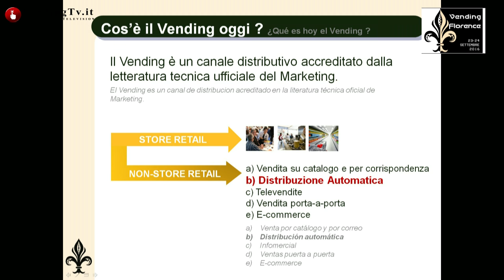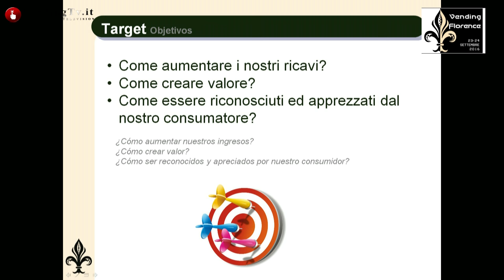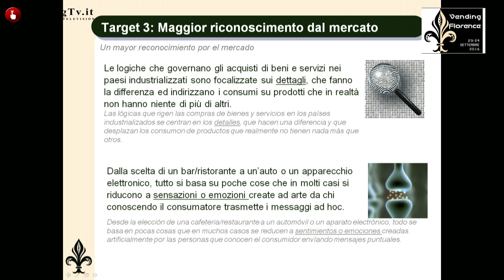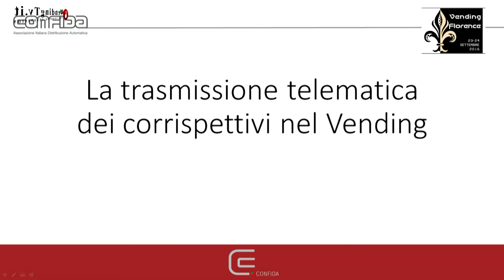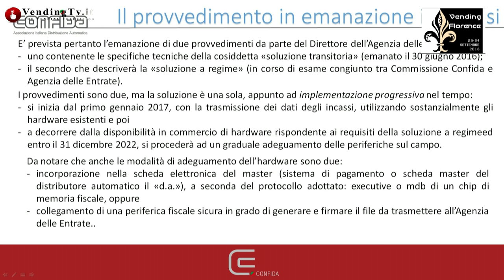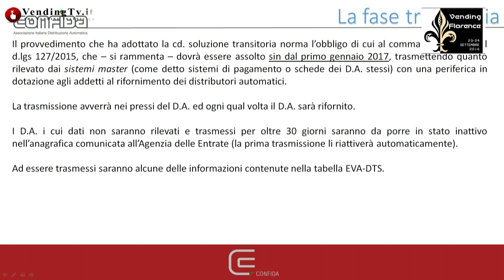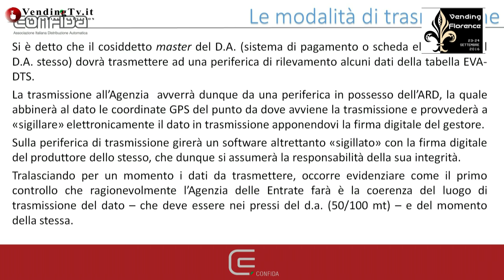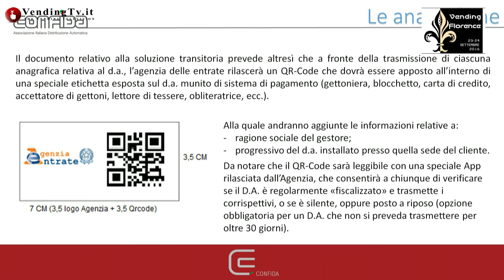Vending TV Vending Florence Parte 2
Seconda e ultima parte del convegno tenutosi a Firenze il 23 Settembre 2016 con gli interventi di Luca Adriani, Antonio Tartaro e Javier Arquerons.